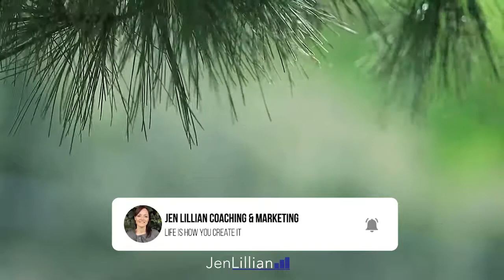10 Minute Meditation If STRESSED. Reframe Stressful Situations With This Short Meditation.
🙏🏻If you are feeling stressed out, download the FREE 60 Minute Audio for deep sleep and relaxation from one of my hero's JASON STEPHENSON who helped me recover from business burnout, stress, depression and anxiety back to optimum health.

The Life You Want, The Marriage You Want... The Family That You Want, Is Going To Be Fuelled By The Business You Build… How would you like CLICK FUNNELS to hold your hand as your launch your first (or next) SALES FUNNEL?

★★Jen Lillian ★★
Leeds, UK
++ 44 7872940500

💻Online Business Coach
🔥Serial Entrepreneur
🌎Adventurer
👩‍👦Mum
🚲Spin Instructor
🐈Cat Lover

 👇👇👇(💰FREE RESOURCES! You're Welcome :) 📚) 👇👇👇

► FREE Mini Course: 5 Steps To Freedom As An Online Coach ◄
Everything you need to know to start, build and grow your online empire.

► FREE Mini Course: Transform Your Offline Service To Online ◄

► FREE MP3 MEDITATION DOWNLOAD ◄
To help you relax, relieve stress and sleep better when business gets tough!

► FREE TWO WEEK TRIAL WITH CLICK FUNNELS ◄
To help you set up all your landing pages, create your online membership portal and ultimately, your online coaching empire!

► FREE 30 DAY TRIAL WITH CONSTANT CONTACT ◄
To help you with all your email marketing needs, this is by far the best (and I’ve tried all of them!)

► FREE 30 DAY TRIAL WITH CONVERTKIT ◄

► FREE BUSINESS TRANSFORMATION CALL WITH ME ◄
If you'd like me to personally mentor you throughout the process of building your online coaching business, then book a Business Transformation Call with me:

► PERSONAL MENTORING FROM ONE OF MY AWESOME MENTORS ◄
If you'd like to be personally mentored throughout the process of building an online business and selling digital products, try out The Inner Circle for just $1 by clicking here:

 - Life Is How You Create It! -
                  - Start Creating! -

This is headspace for meditation and mindfulness. Check out andy puddicombe and his app on meditation app. This is how to meditate and meditation for beginners is great for mindfulness meditation and meditation for anxiety is a meditation for stress relief. The guided meditation and headspace is for stress relief and meditation techniques like meditating which benefits of meditation., check out daily meditation and the types of meditation for what is mindfulness and the guided meditation youtube. Free free guided meditation on how to meditate for beginners if stressed out and feeling stressed, this stress help. 10 Minute Meditation If STRESSED. Reframe Stressful Situations With This Short Meditation.